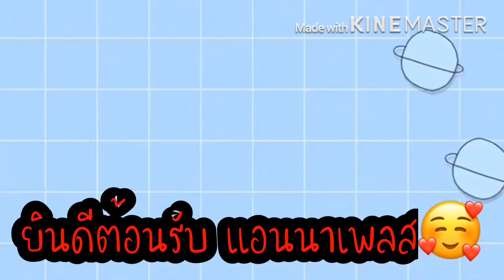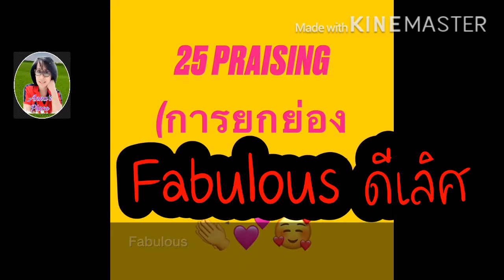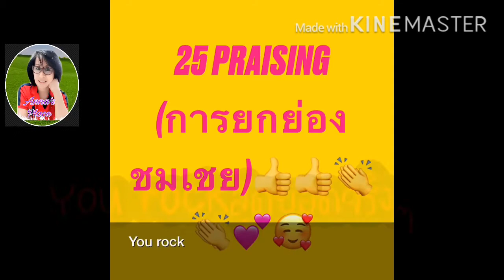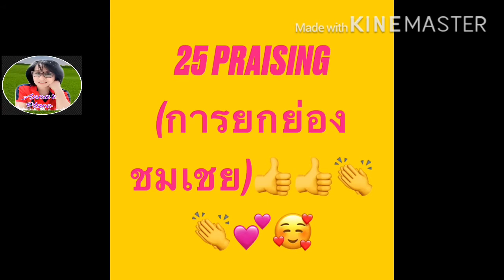25คำของ คำชมการชมเชย,ยกย่อง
25การยกย่อง,ชมเชย ป.ย , วลี สั้นๆสามารถ นำไปใช้ ใน ชีวิตประจำวัน🥰🙏👍👍👏